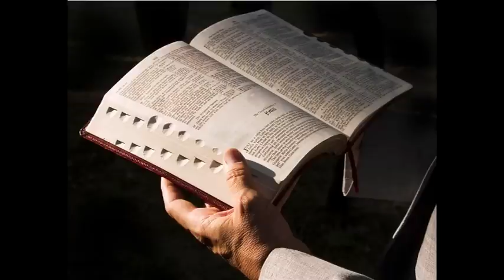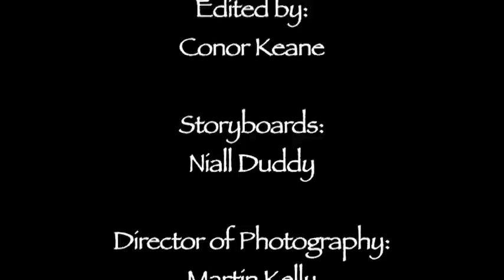The Troubled Times of a Saviour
Thank You For Listening:

Conor Keane
Thomas Moyles
Martin Kelly
Niall Duddy
Alan Massey